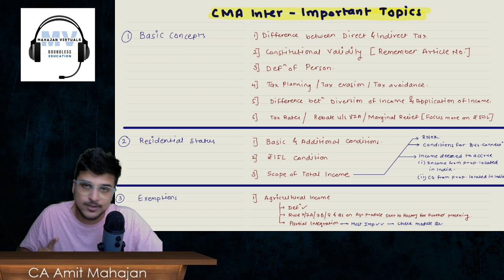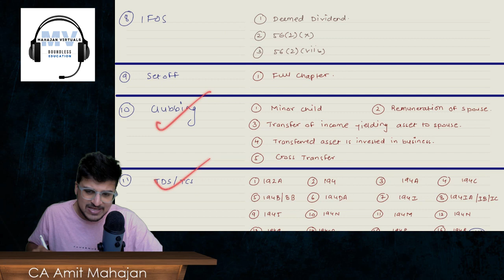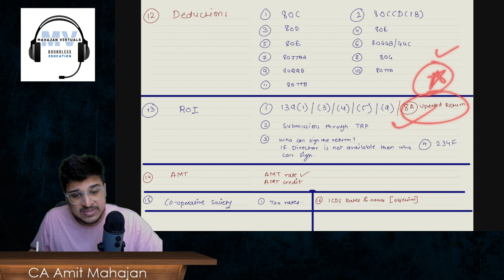CMA Inter DT - Most Important Topics | CA Amit Mahajan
Price - 3,499/- ONLY for DT + IDT both